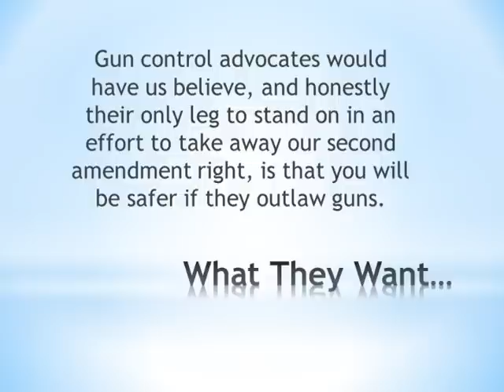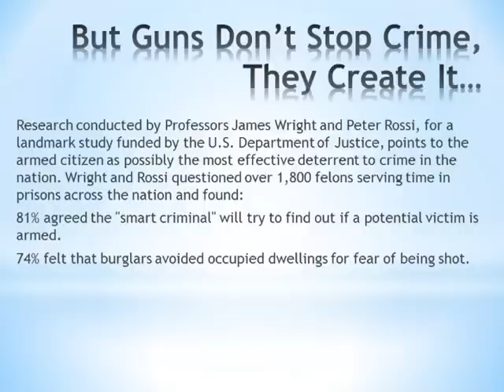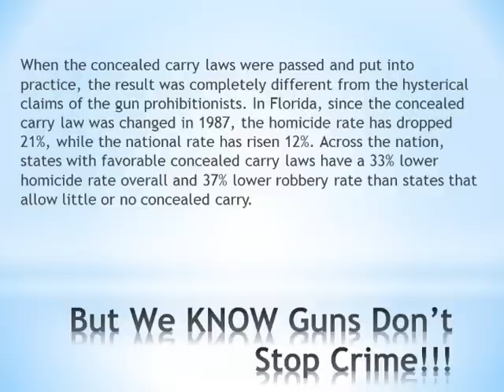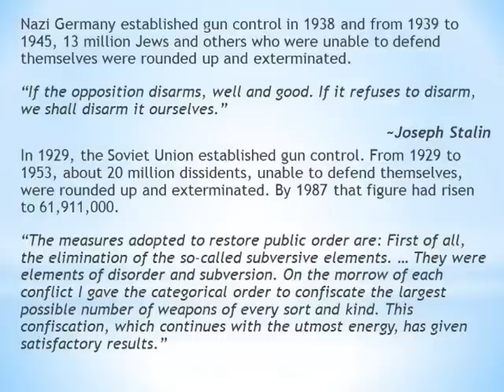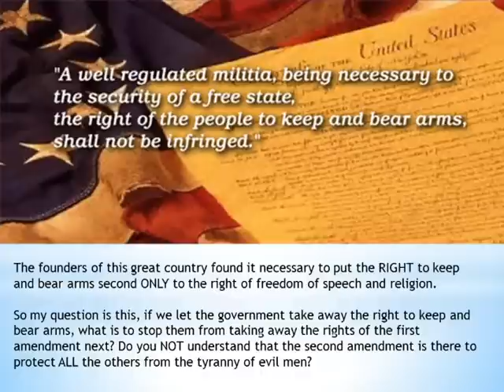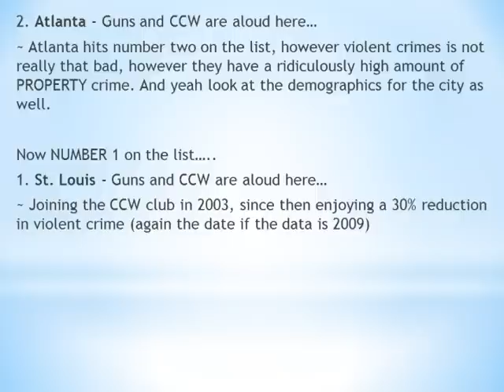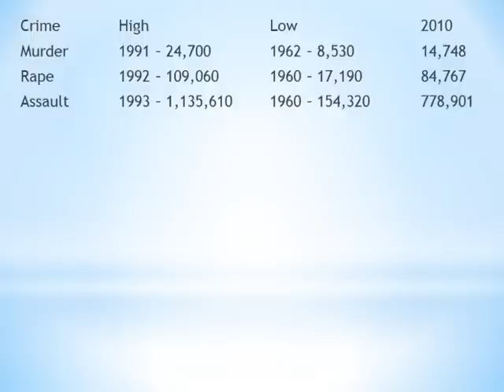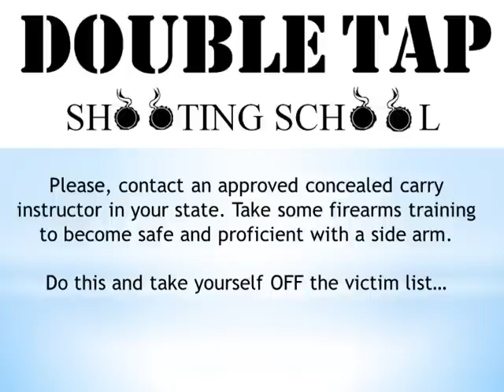How Well Gun Control Really Works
This video is about 40 min, and I know the liberal left does not have an attention span that long, so if NOTHING else, jump to about the 29:25 mark and watch the last 10 min where I put it all together. As you will see in this video guns and concealed carry permits STOP crime, they don't cause it. There is NO question, it is NOT a maybe. Violent crime in the U.S., like all other "gun ban" countries, went UP not down when our government enacted gun control. And after its peak in the early 90's and when states began to really issue concealed carry permits violent CRIME went down, WAY down, even as our population sill increased at a staggering pace. Look at the data and make up your own mind, DON'T just believe what you see on the "boob tube".